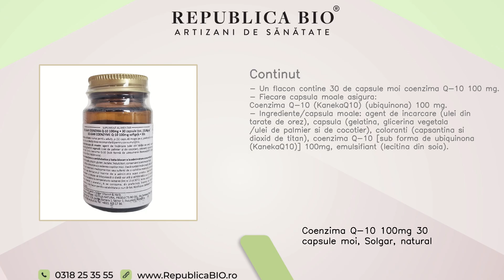Coenzima Q-10 100mg 30 capsule moi, Solgar, natural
Descriere • Coenzima Q-10 (CoQ-10) se regaseste in fiecare celula din plante sau animale, desi sursele alimentare ar putea sa nu fie suficiente pentru a acoperi o deficienta.• Este o componenta esentiala a mitocondriei (centrul tuturor celulelor).• Celulele o utilizeaza pentru a produce energia ATP necesara corpului pentru cresterea si sustinerea celulelor. • Este produsa de organismul uman si este necesara pentru functionarea de baza a celulelor.• S-a observat faptul ca nivelurile de CoQ-10 scad odata cu inaintarea in varsta, fiind reduse in cazul persoanelor cu afectiuni cronice.  Proprietati • Coenzimele ajuta enzimele sa functioneze corespunzator pentru a digera alimentele si a indeplini alte functii ale organismului, inclusiv protejarea inimii si a muschilor scheletici. • Nu contine grau, drojdii, gluten, lactate, indulcitori, conservanti si arome artificiali.• Produs in SUA. Continut • Un flacon contine 30 de capsule moi coenzima Q-10 100 mg.• Fiecare capsula moale asigura: Coenzima Q-10 (KanekaQ10) (ubiquinona) 100 mg.• Ingrediente/capsula moale: agent de incarcare (ulei din tarate de orez), capsula (gelatina, glicerina vegetala /ulei de palmier si de cocotier), coloranti (capsantina si dioxid de titan), coenzima Q-10 [sub forma de ubiquinona (KanekaQ10)] 100mg, emulsifiant (lecitina din soia).  Utilizare • Administrati ca supliment alimentar pentru adulti, o (1) capsula moale pe zi, preferabil in timpul mesei, sau conform recomandarilor medicului sau farmacistului. • Nu utilizati decat dupa consultarea medicului daca sunteti gravida, alaptati, luati medicatie sau suferiti de o afectiune medicala.• Intrerupeti administrarea si consultati medicul in cazul aparitiei oricarei reactii adverse. • Pastrati la temperatura camerei.• Nu utilizati daca sigiliul este rupt sau deteriorat. • Nu lasati la indemana copiilor.

Toate drepturile rezervate:

Republica BIO
Artizani de sanatate

RB1004779